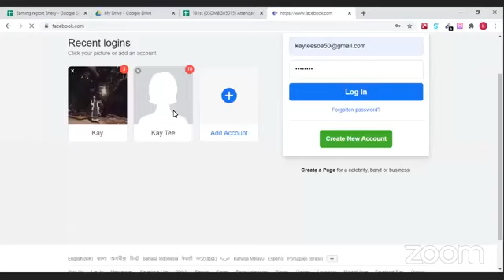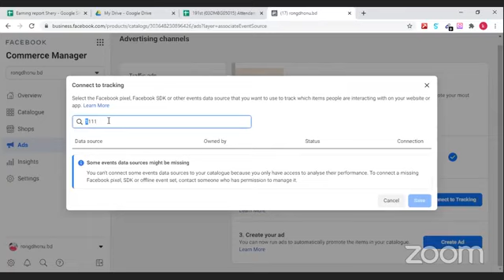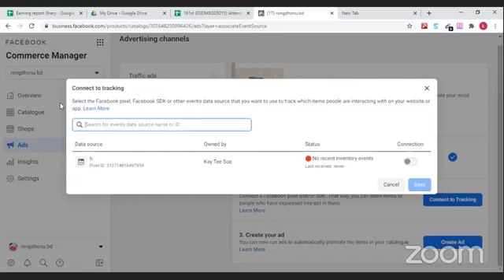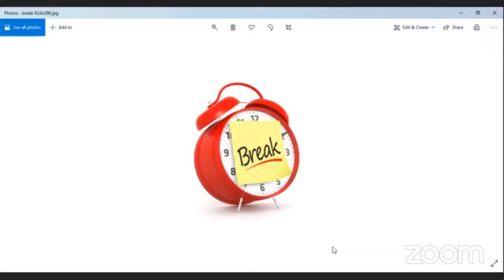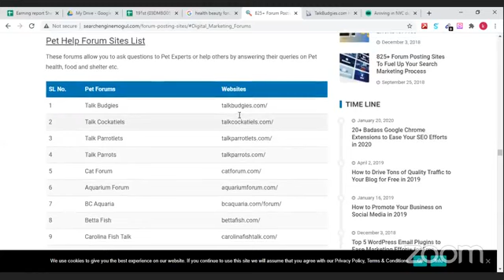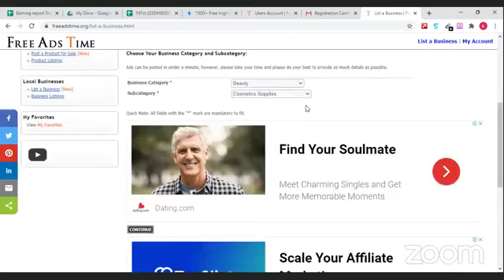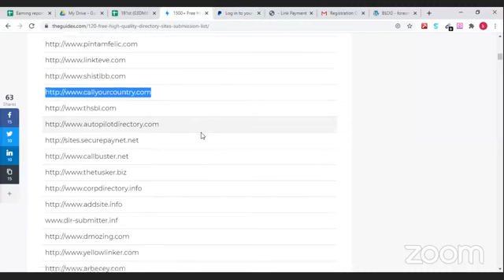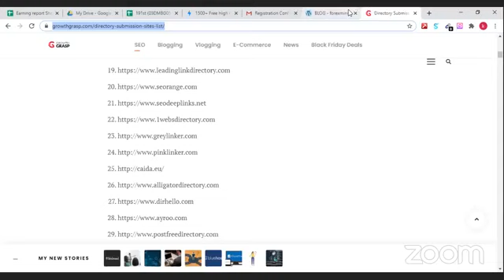Digital Marketing// Class 30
1st Batch 03DMBG05015